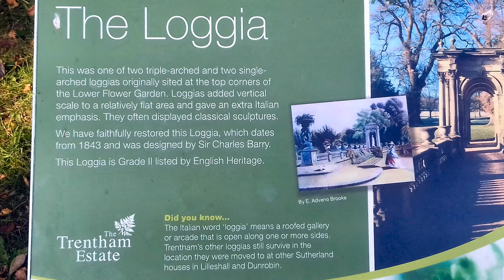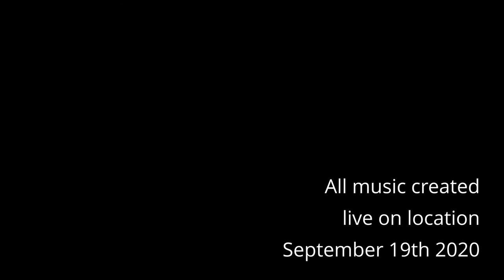Trentham Gardens and Loggia - September 2020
After 3 years, another video based around Trentham Gardens.
The Loggia is one of the surviving fragments of the old Trentham Hall that was demolished in the early twentieth century.

The very first hints of Autumn were making themselves felt.

The music was created live in one take, using a small laptop based keyboard rig.